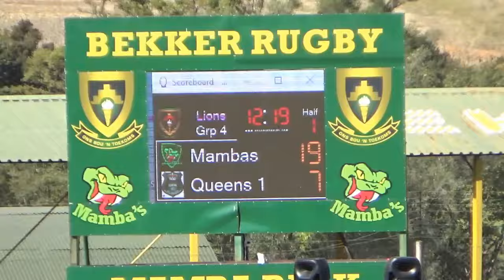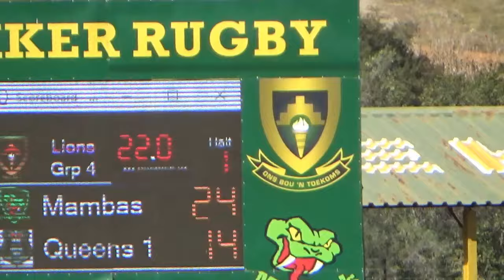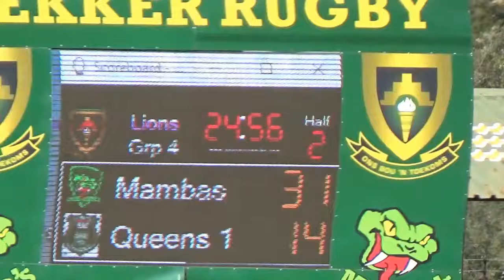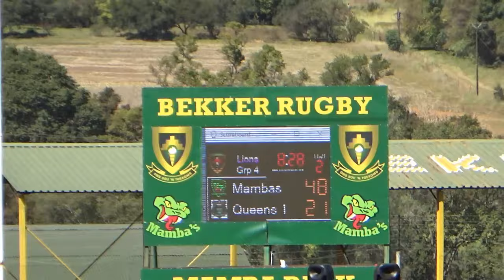Mambas vs Queens 2024 Hilites